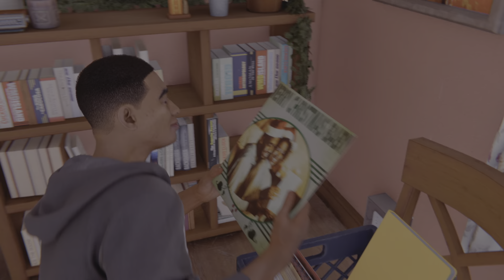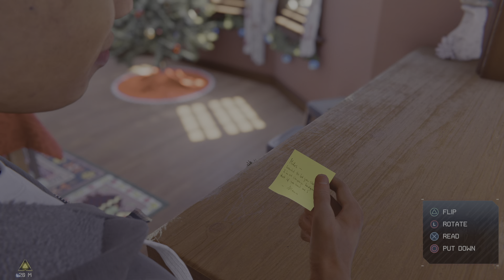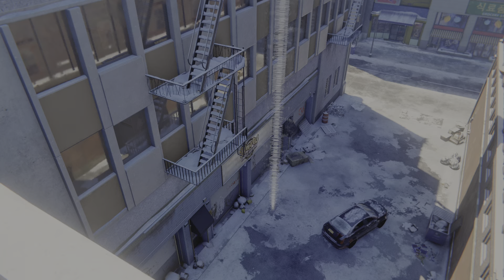Marvel's Spider-Man: Miles Morales PS5 Walkthrough Part 6